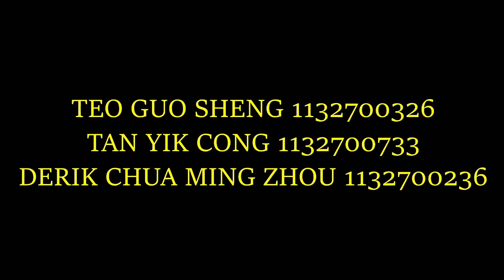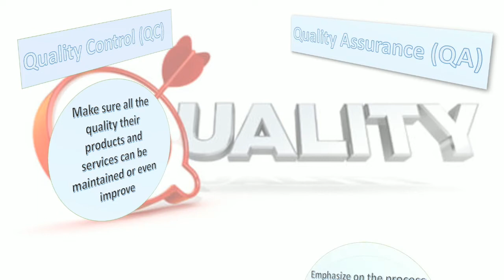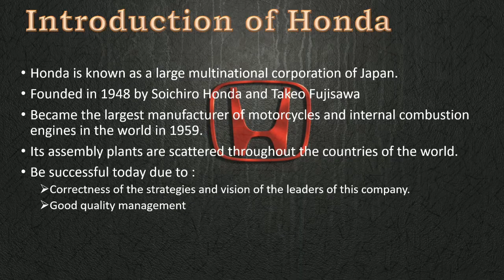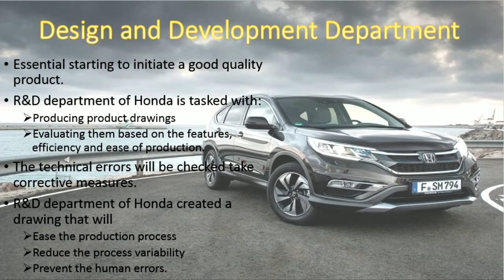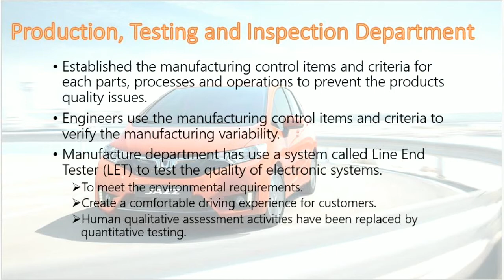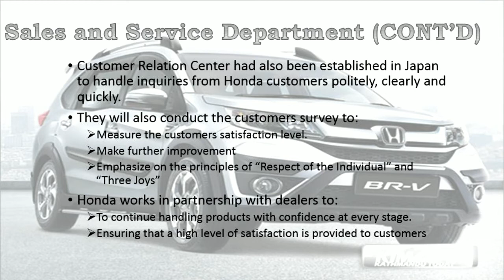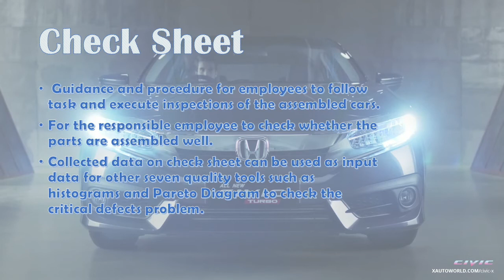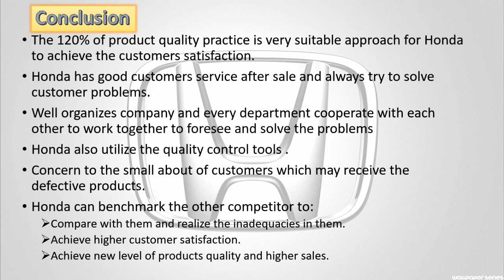Case Study on the Usage of QC, QA or QM in Automobile or Airline Industry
Quality Engineering Assignment
Group #1